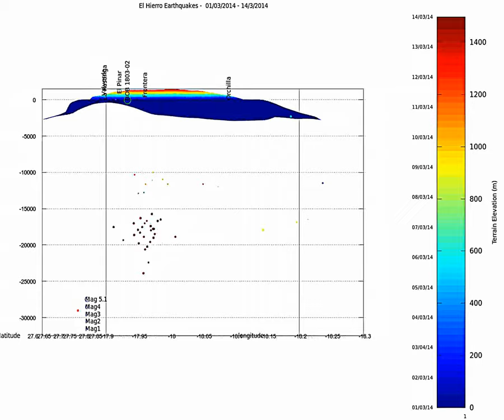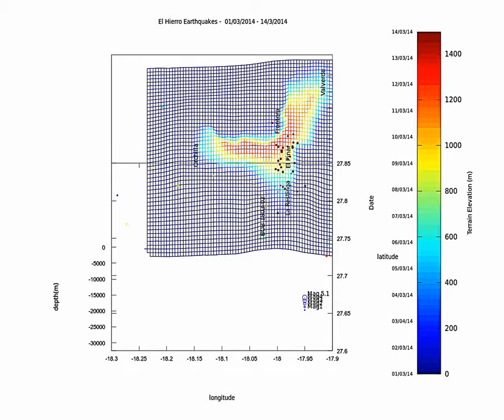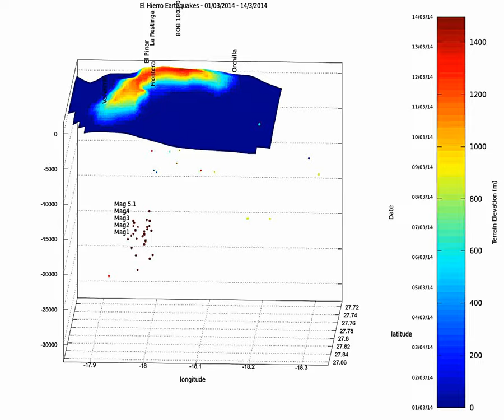El Hierro earthquake animation update 01-14/03/2014 update 2 until 11 AM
This is a view of the very recent quake swarm which began on March 14th. Update up to 11 AM

For the first 2 views, the title bar shows datespan, date and hour of the events as well as magnitude.

The color bar shows as usual, date on the left and terrain elevation on the right.

The first view is a fixed view from the south, the second view is a fixed view from the east , both with an event by event animation.
On each view there is a forward tilt of 10°.

The following views are rotations with all events since the beginning of march, and views from the top and back.

The last sequence is a zoom on the last event, combined with a general rotation.

The localization of the small swarm can be clearly seen. Many of the quakes are located at a similar depth. Magnitude is also in the range of 2+.
Data from IGN and NOAA, made on Gnu Octave 3.2.4 (Linux)